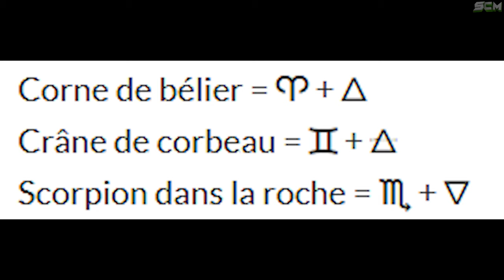Comment Avoir et Améliorer les Épée Élémentaire Citadelle Des Morts Black Ops 6, Guide Complet Bo6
⚠ IMPORTANT ⚠ Le zombie blindé apparait dans les sous terrain près de l'atout réanimation rapide

Oubliez pas mon code créateur "SCM" pour me soutenir 😍 Merci a tous !! 💝

0:00 Épée de feu
2:17 Épée de lumière
4:26 Épée de foudre
6:28 Épée des ténèbres

▬▬▬▬▬▬▬ • BIENVENUE 😍 • ▬▬▬▬▬▬▬

Cette chaîne vous proposera des vidéos uniquement sur Call of Duty

TikTok "SoisCoolMecCallofDuty"
👻Snapchat "soiscoolmec"